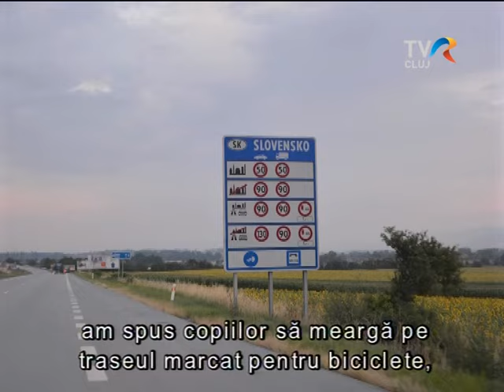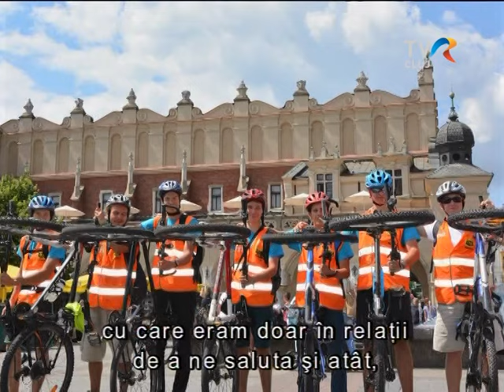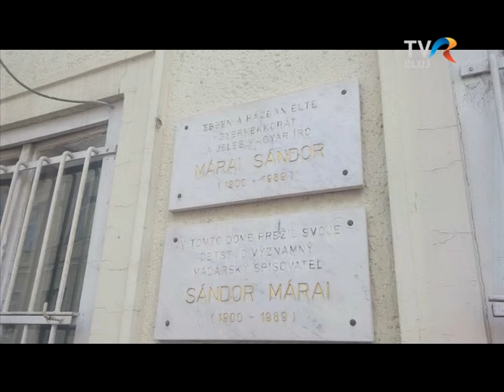Hazaért Krakkóból a JZSUK Bicatúra-csapata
Az 50 tagú csapat 700 km-es biciklitúráját előkészítő és lebonyolító szervezőcsapat tagjai vallanak élményeikről a visszatérés után, az Erdélyi Figyelő stúdiójában pedig Solymosi Zsolt főszervező, iskolai aligazgató és Gyulai Farkas Bertalan bicatúrás diák, X. osztályos tanuló eleveníti fel a túrát.